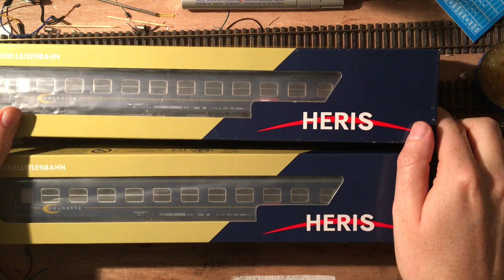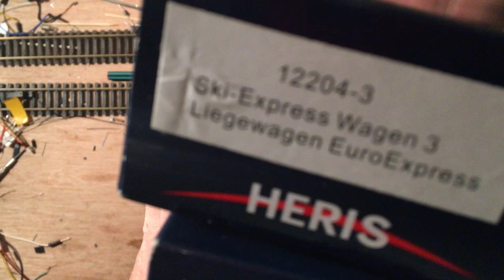Net binnen: Heris H0 - 12204 Ski Express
Net binnen! Twee wagons uit een serie van 3. Het gaat hier om door Heris gemaakte wagons die reden als auto-trein of sky-express vanuit onderandere Den Bosch. Vroeger zag ik deze treinen vaak staan daar. Nu nog steeds staan de opritten er maar zijn de sporen inmiddels wel afgesloten.